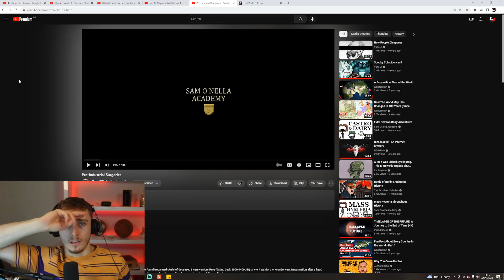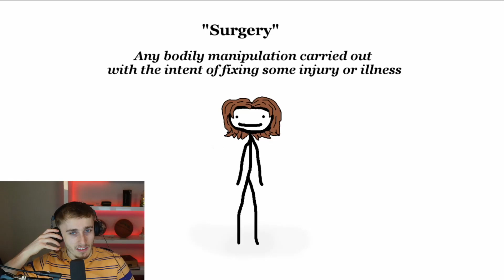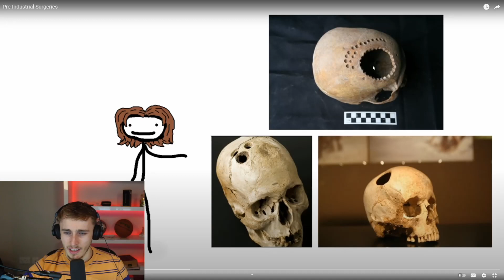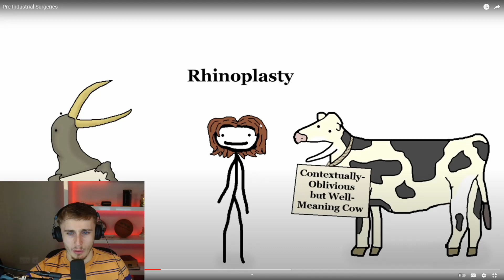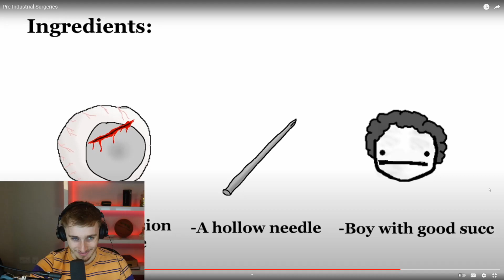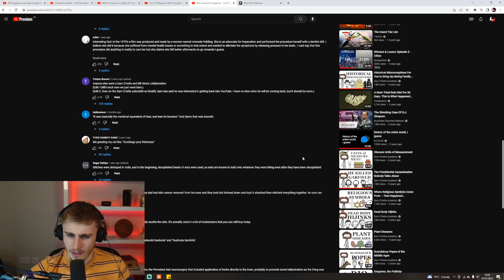Reacting to Sam O'Nella | Pre-Industrial Surgeries